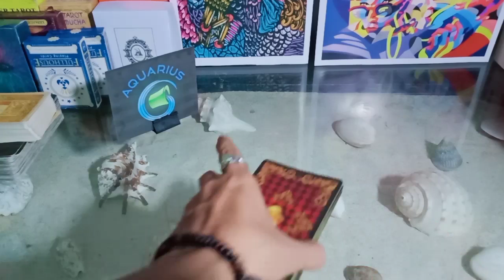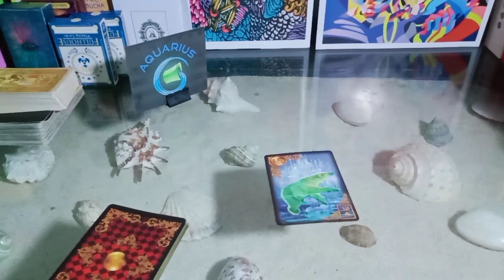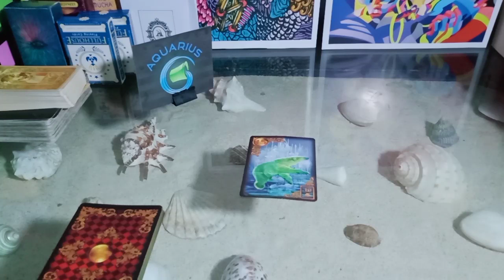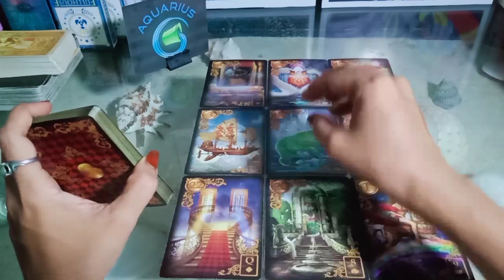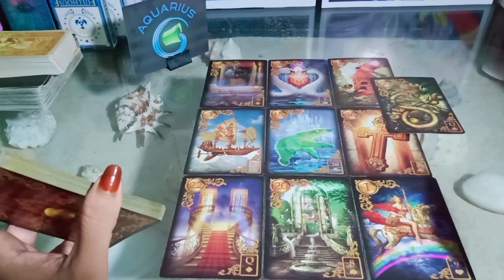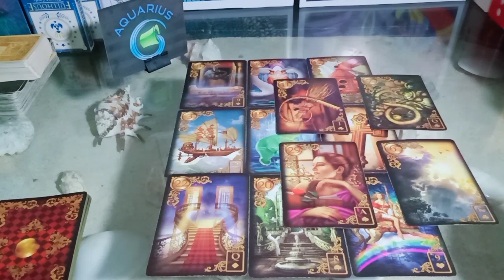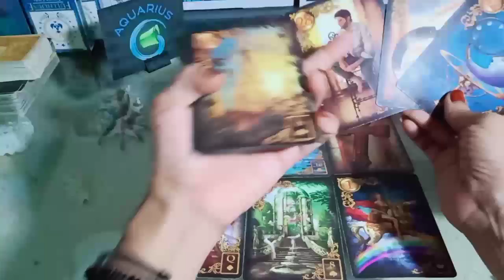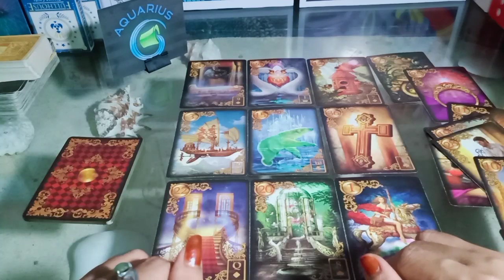AQUARIUS SINGLE ♥️ LOVE READING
General reading